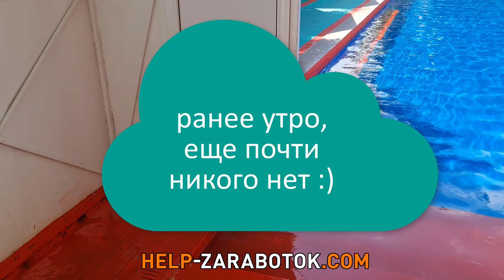Термальные источники отдых летом на базе Женьшень отзывы 5-7 июля 2023 год + река Лаба!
Небольшой ролик об отдыхе на термальной источнике летом!

Оздоровительная база Женьшень снова меня порадовала, но теперь летом.
Всю дорогу думал, ну как там лето, не жарко ли будет?
Термальные источники отдых летом как там?
На самом деле  ВСЁ СУПЕР!
Вода +27, солнышко = красота одним словом!
Посещаю базу женьшень не первый раз и вам смело рекомендую.
Смотрите мои отзывы о базе Женьшень и приезжайте и отдыхать и поправить здоровье!